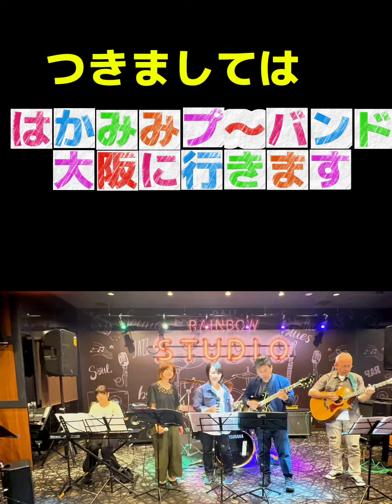【別れの予感／テレサテン】右下の🔳を押して大きくして見てね！８月１８日音楽フェスリハーサル風景 ねずみ6さんを迎えて／はかみみプ〜バンド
当日のライブ本番はこちら
プーチャンねる【素人コラボ屋】 がライブ配信中！

ゲストのお二人

🔴準メンバーのかっちゃんのギターチャンネルさんはこちら【ギター講座】などやってみえます

は　ままこ
か　ずF
み　ほ
み　っち
プ　〜チャンねる